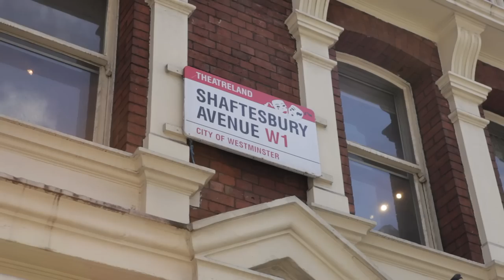Why we like living in London - international students at Birkbeck share their experience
International students Mary and Bhavya tell us their favourite things about living and studying in the capital.